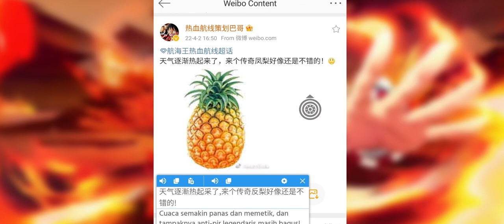Really ??? NEW ACE Free ?? Bocoran Info Free Character Aniversary | One Piece Fighting Path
Hahoy Nakama
Ternyata Yang free Karakter New Ace ?? Gila OP parah bakal Kayak gmn nih ntar PVP arena ?